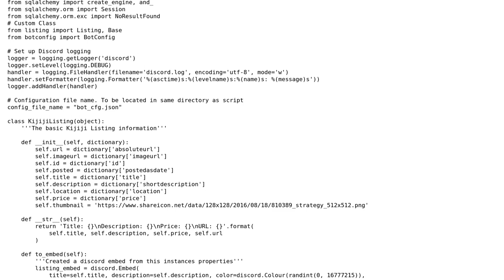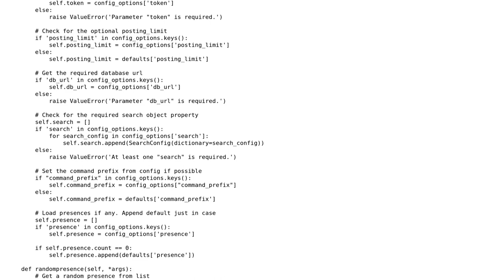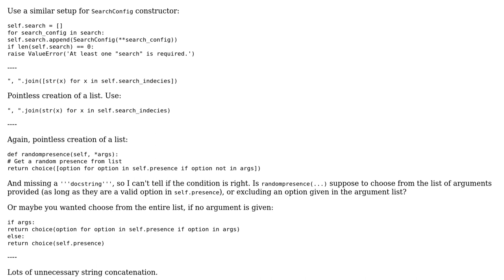Discord.py bot reading mariaDB and creating embeds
With thanks & praise to God, and with thanks to the many people who have made this project possible! You are responsible for your own actions.